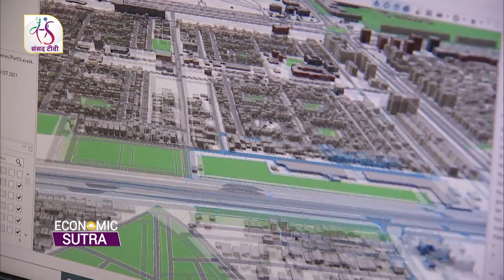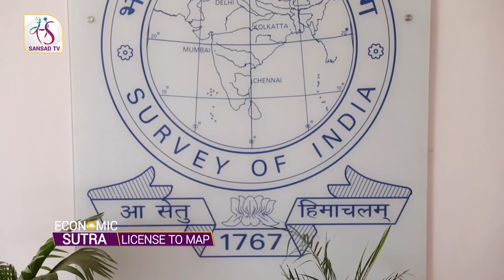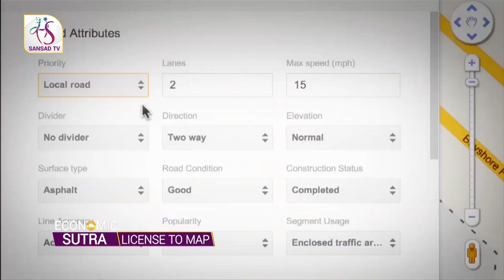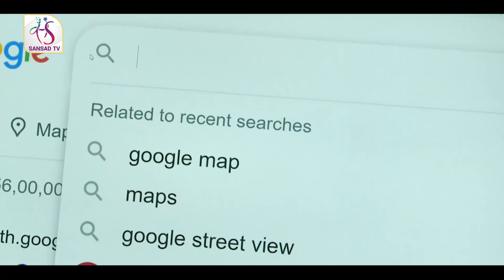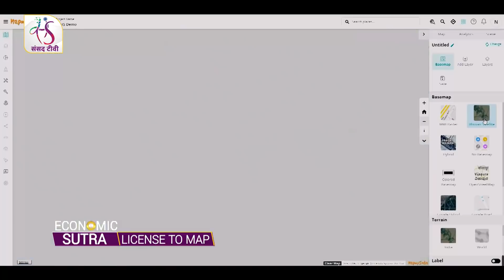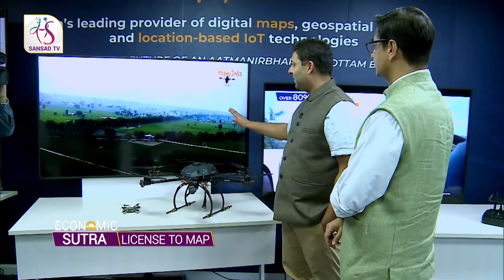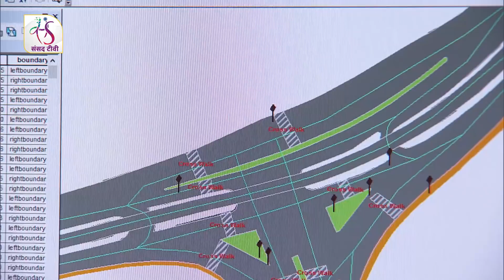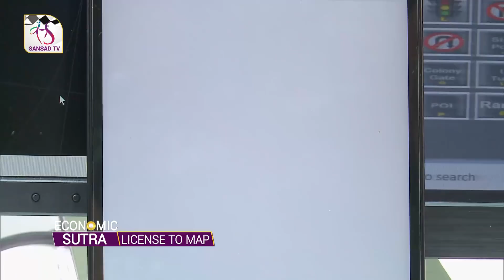Economic Sutra by Sanjeev Sanyal (Episode 04) - License to Map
The government in February 2021 released a new policy for the geospatial sector in the country. The move liberalised the geospatial data and geospatial data services. The new policy allowed the geospatial sector to be a more competitive field. The step will help start-ups, farmers, public sector, private sector as well as researchers in the country. Maps and accurate geospatial data are also crucial for national infrastructure projects such as linkages of rivers, creation of industrial corridors and deploying smart power systems.

In this episode, Principal Economic Advisor Sanjeev Sanyal explores how Indian companies are benefiting from the new policy.

Anchor: Sanjeev Sanyal, Principal Economic Advisor, Ministry of Finance

Guests:
1- Lalitesh Katragadda Creator, Google MapMaker & Founder, Indihood
2- Rohan Verma, CEO & Executive Director, MapmyIndia
3- Rakesh Verma, Founder, MapmyIndia

Producer: Saumya Nanda
Video Editor: Bikas Chandra
Camerapersons: Kanwaljeet Rakhi, Nilesh Pande, Manoj Kumar
Graphic Designer: Amit Naugain